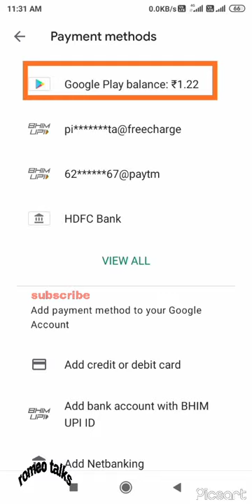HOW TO CHECK BALANCE IN GOOGLE PLAY! GMAIL KA BALANCE KAISE CHECK KARE! PLAY STORE BALANCE CHECK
google play store balance check kaise karen

 balance check kaise karen